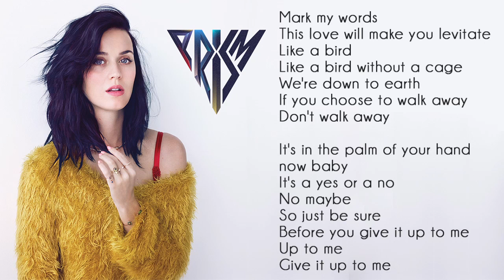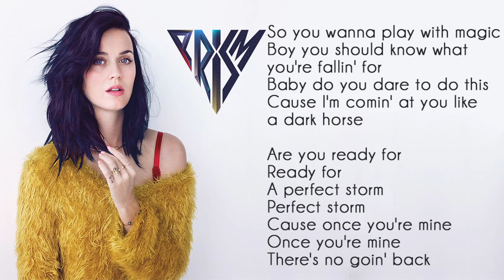Katy Perry - Dark Horse ft. Juicy J ( LYRICS - KARAOKE - INSTRUMENTAL )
Katy Perry - Dark Horse ( LYRICS - KARAOKE - INSTRUMENTAL )

Hey dreamers ! Here the new karaoke lyrics style of the new katy perry single dark horse ! Hope you love the instrumental ! Enjoooy !